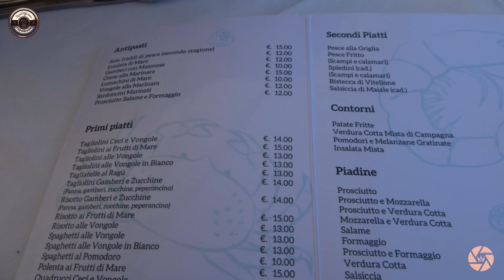Cosa si mangia di buono a Fiorenzuola di Focara? Scopritelo con noi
RistOfficina oggi vi porta ai confini con la romagna, sempre in territorio pesarese a pochi Km da Cattolica ed esattamente in un ristorante affacciato sulla spiaggia di Fiorenzuola di Focara, uno dei borghi più belli d'Italia!
Buon appetito